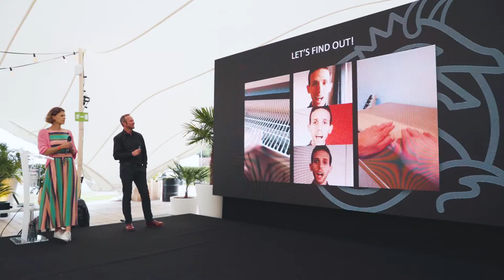Goodbye DPG Media mp4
On the 1st of July we said goodbye to DPG Media. In all-out Ibiza style, with drinks, food, entertainment, reminiscing and looking ahead to a bright future! Thanks for the inspiring journey over the last 5 years, @DPGMedia!.